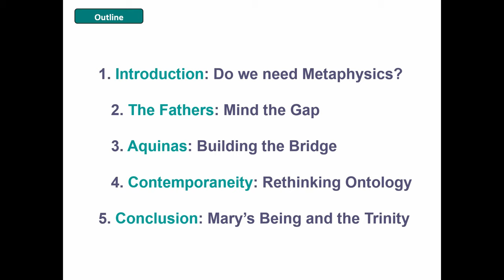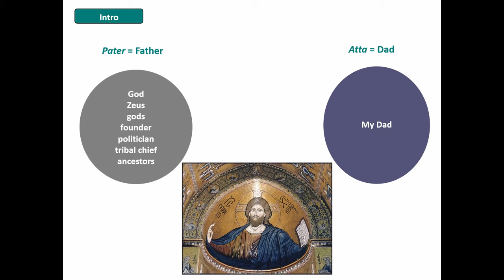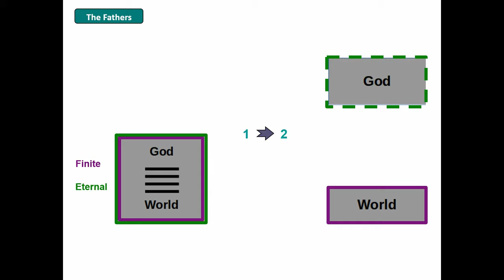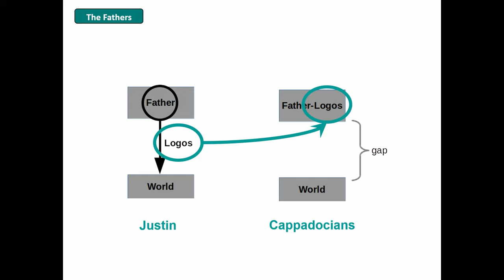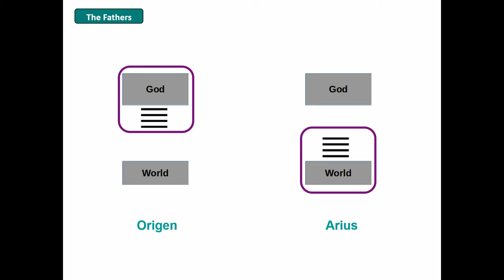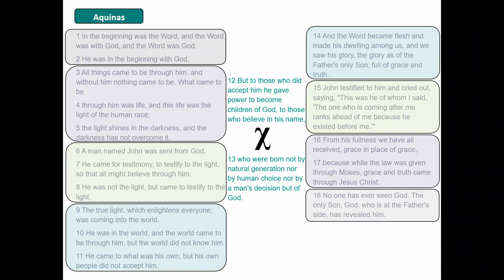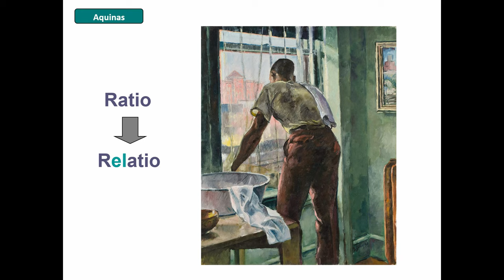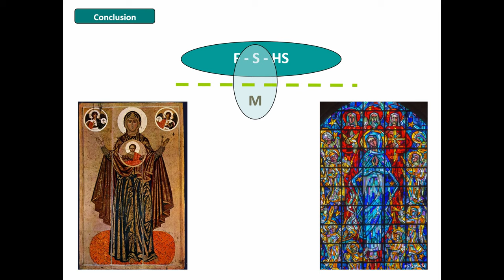New Trinitarian Ontologies Conference - Welcome & Panel 1: Rethinking Relations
New Trinitarian Ontologies is an academic conference on metaphysics or ontology in analogous imitation of the Trinity held at the University of Cambridge, 13-15 September 2019.

0:58 - Faculty Welcome: Catherine Pickstock
3:03 - Conference Welcome: Ryan Haecker
with Alex Abecina, Austin Stevenson, & Jonathan Lyonhart
7:04 - Opening Address: John Milbank

Panel 1: Rethinking Relations
Chaired by Vito Limone

18:20 - Giulio Maspero, A Trinitarian Ontology: the Relational Approach
40:26 - Piero Coda, Trinitarian Ontology: A Way to Rethink Thinking (Read by Maria Benedetta Curi)
58:45 - John Milbank, Most Entanglings: Time, Relation and Aporia in Trinitarian Ontology